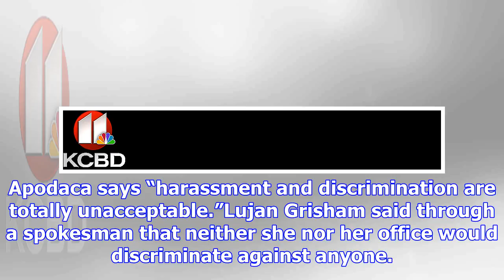Pelosi asked to probe lujan grisham’s discrimination case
ALBUQUERQUE, N.M. (AP) - A Democratic New Mexico gubernatorial hopeful is asking U.S. House Democrat...